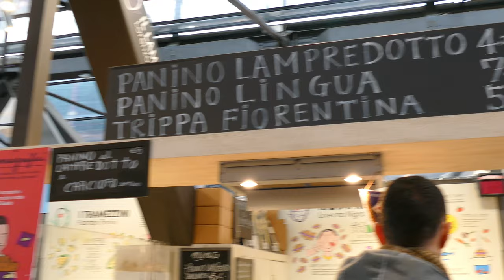VIAJE a FLORENCIA - QUE VER, QUE HACER en FLORENCIA ITALIA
Florencia Capital de La Toscana, te contamos que ver y hacer en Florencia, la ciudad del arte del Renacimiento, el ponte vecchio, santa croce y il duomo florencia sus obras de arte y sus museos, espacios públicos y su arquitectura.
Compartiremos con ustedes como vivimos nosotros Florencia.

Que Ver y Hacer en Florencia

1) Catedral de Florencia
2) El Campanario
3) El Baptisterio de San Juan
4) Museo dell’Opera del Duomo
5) Cripta de Santa Reparata
6) La Cúpula / El Duomo
7) Iglesia de Santa Maria Novella
8) Galería Uffizi
11) Palazzo Vecchio
12) Loggia dei Lanzi
13) Galleria dell'Accademia
14) Ponte Vecchio
15) Piazzale Michelangelo
16) Palacio Pitti
17) Almorzando en el Mercado Central (2do piso)
18) Shopping en el Mercado Central (1er piso)
19) Iglesia de Santa Croce
20) Florencia de Noche

Nosotros alquilamos este apartamento en Florencia por AirBnB. Si les interesa este lugar les dejamos los enlaces.